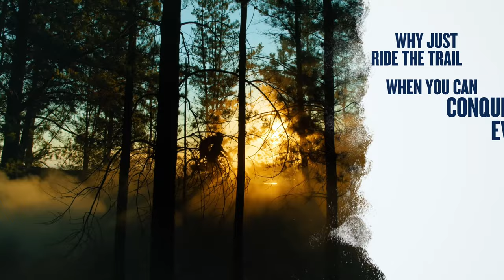Instinct 2 Series | Outdoor Smartwatch | Garmin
Whatever you do, own it with the Instinct 2 Series. These rugged GPS smartwatches are tough enough to keep up with you and unique enough to fit your style. Do more of what you love with preloaded activity profiles, smart features and an option for solar charging, which gives you unlimited battery life in smartwatch mode1.

Confidence isn’t bought. It’s owned.

1Assuming all-day wear with 3 hours per day outside in 50,000 lux conditions.